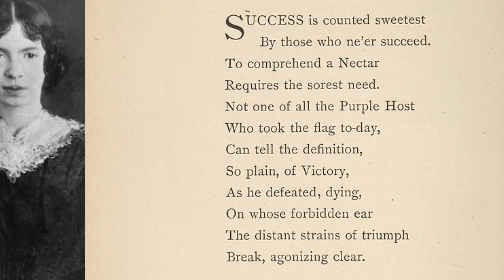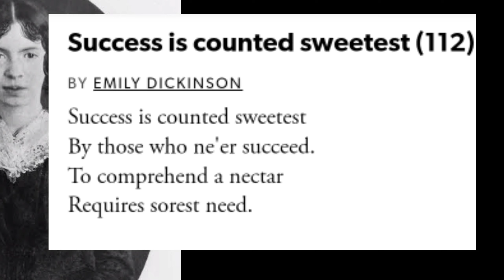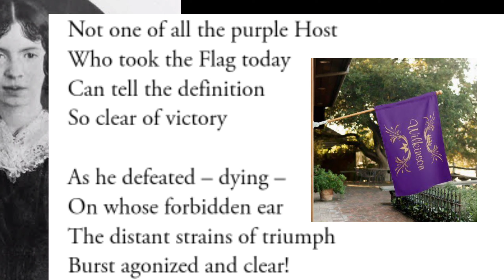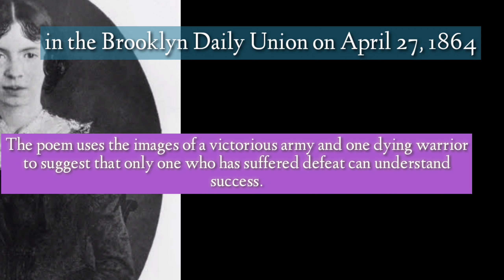Success is Counted Sweetest poem by Emily Dickinson Line by line hindi summary explanation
Success is counted sweetest (112)
Rhyme Scheme: ABCB (except for the second stanza)

By those who ne'er succeed.

To comprehend a nectar

Requires sorest need.

Not one of all the purple Host

Who took the Flag today

Can tell the definition

So clear of victory

As he defeated – dying –

On whose forbidden ear

The distant strains of triumph

Burst agonized and clear!